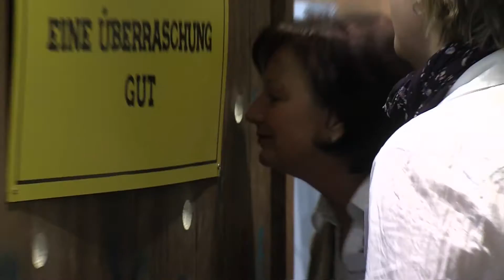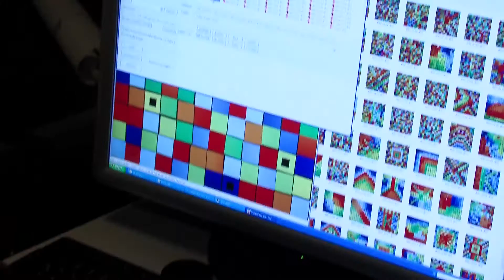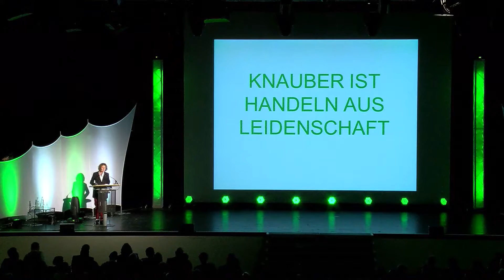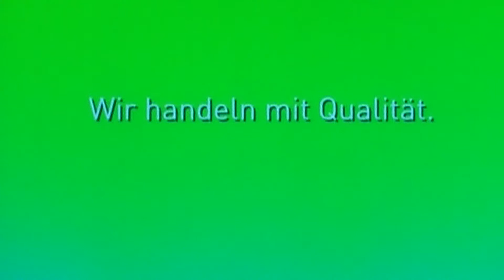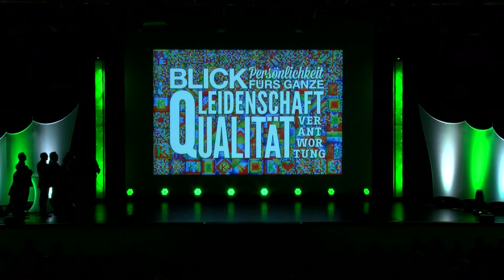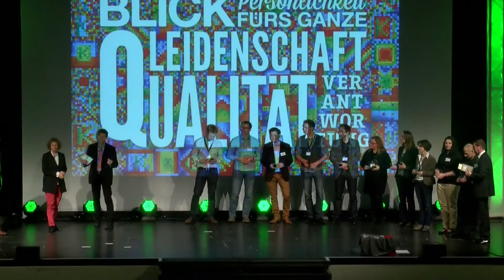Impressionen Event der Carl Knauber Holding GmbH & Co. KG